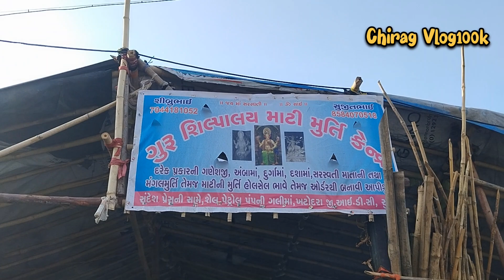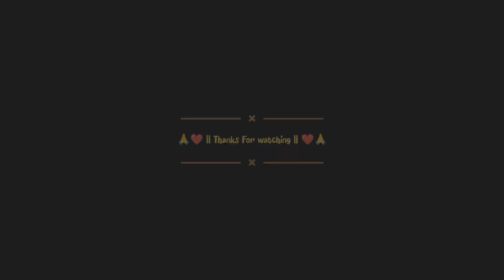Surat Guru Silpalay Mati Murti Kendra Ganpati Making 2024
Surat Guru Silpalay Mati Murti Kendra Ganpati Making 2024 | Ganpati Making 2024 Surat